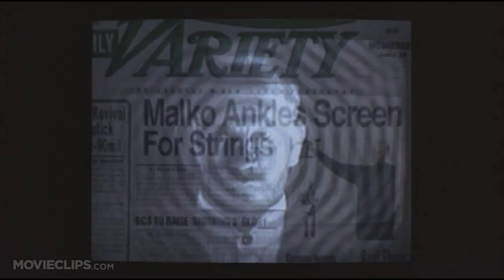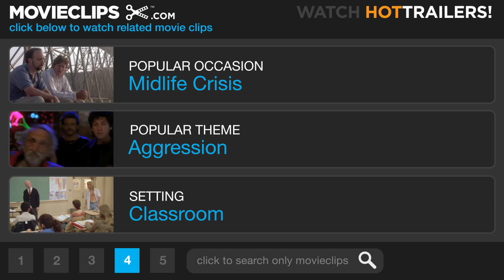Being John Malkovich (10/11) Movie CLIP - John Malkovich Becomes a Puppeteer (1999) HD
CLIP DESCRIPTION:
John Malkovich leaves his career as an actor for a new life as a puppeteer, affecting the community around him in the process.

FILM DESCRIPTION:
Would you pay money to journey into the mind of the star of Con Air, The Killing Fields, and In The Line of Fire? Puppeteer Craig Schwartz (John Cusack) is having money problems, so he takes a temporary job as a file clerk on the seventh-and-a-half floor of a large office building. One day, while rummaging behind a cabinet, he finds a small door that leads to the center of the mind of actor John Malkovich (played by, you guessed it, John Malkovich). Craig discovers that entering the portal allows him to become John Malkovich for a brief spell, and in time he and his beautiful but aloof co-worker Maxine (Catherine Keener) get the bright idea to charge admission for the privilege of spending 15 minutes inside the head of a well-known actor. Malkovich realizes that something strange is happening to him, but can do little to stop it, as strangers take over his mind for a quarter-hour at a time. Craig's wife, Lotte (Cameron Diaz), eventually takes a trip into Malkovich's psyche, and she soon finds herself in love with Maxine, with whom Malkovich has an affair; meanwhile, Maxine in time becomes infatuated with both Craig and Lotte, but only when they're inside Malkovich. Being John Malkovich marked the feature-length debut of director Spike Jonze, who previously made acclaimed music videos for Weezer, the Beastie Boys, and the Breeders, among others.

CREDITS:
TM & © Universal (1999)
Cast: David Fincher, Sean Penn, Brad Pitt
Director: Spike Jonze
Producers: Steve Golin, Charlie Kaufman, Michael Kuhn, Vincent Landay, Sandy Stern, Michael Stipe
Screenwriter: Charlie Kaufman